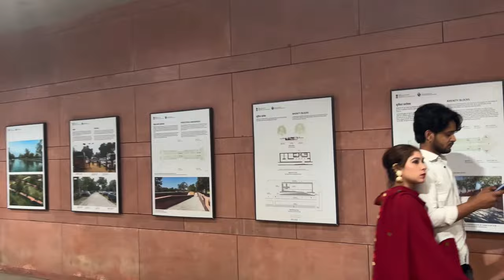India Gate New Delhi😍| Delhi Tourist Places | Street Food Delhi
Why India Gate is famous in Delhi?
On which day India Gate is closed?
What is the ticket price of India Gate Delhi?
India Gate was built by
India Gate Delhi opening time
What is India Gate famous for
India Gate Wikipedia
5 facts about India Gate
Height of India Gate
Delhi tourist places Hindi
Delhi tourist places list with images
Places to visit near Delhi
Places to visit in Delhi for fun